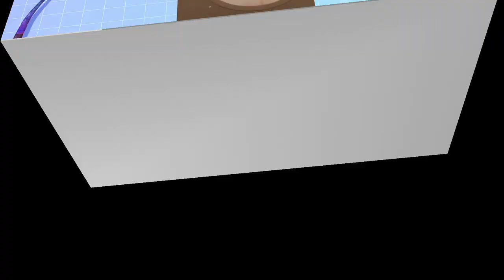Grwm for a date + mini vlog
Stalk me:
Instagram (main): @mellenamintz
Instagram (spam): @mellenaspam